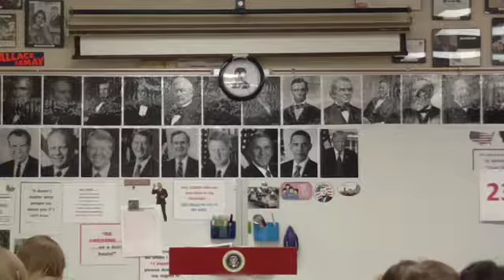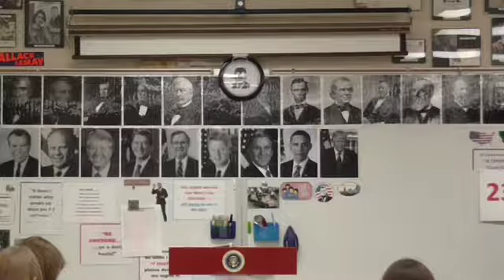07 LBJ1 3